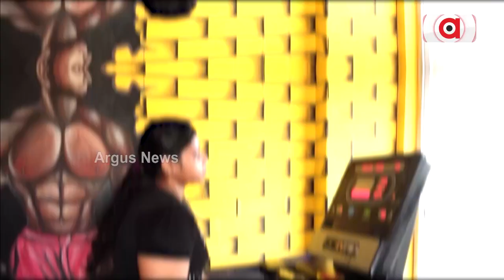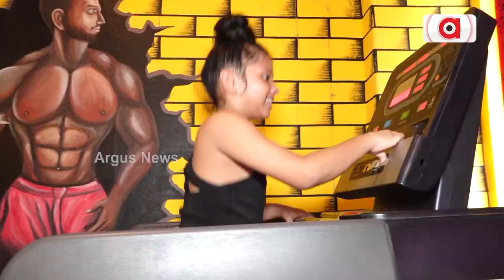7-Year-Old Girl Becomes Youngest Trainer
7-Year-Old Girl Becomes Youngest Trainer.